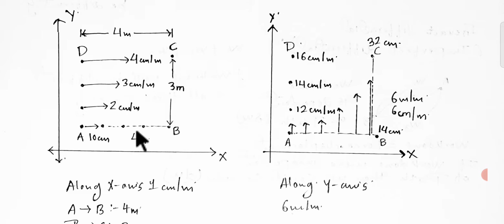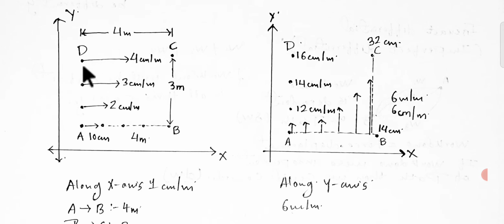Mixed partial derivative.